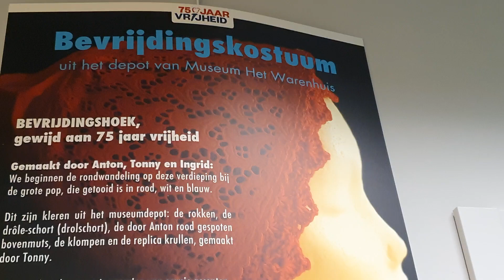07 Grote pop bevrijdingshoek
Bevrijdingshoek met grote, zeer creatief aangeklede feestelijke pop ter herdenking van 75 jaar Vrijheid.